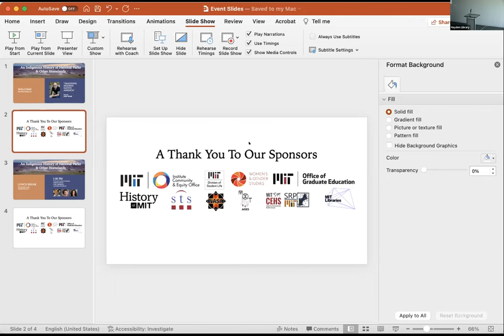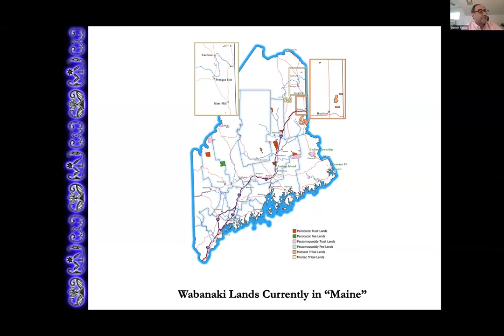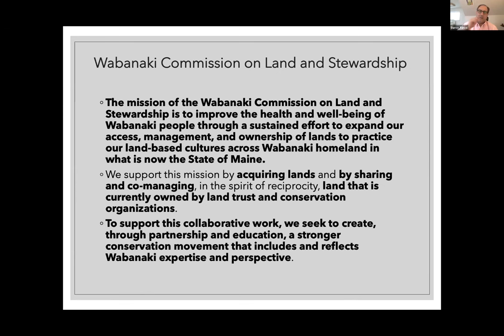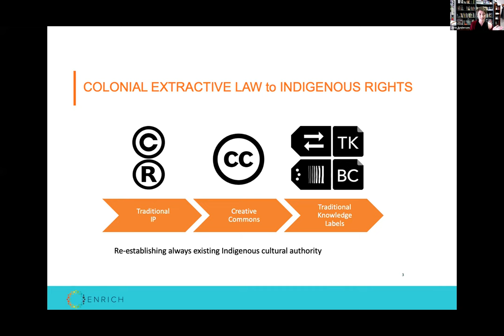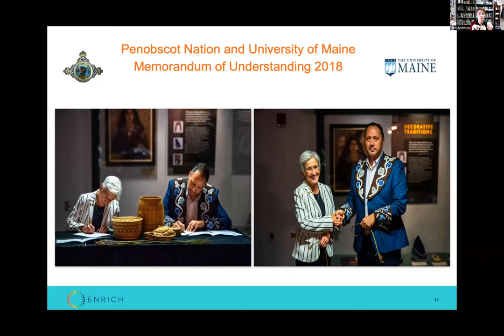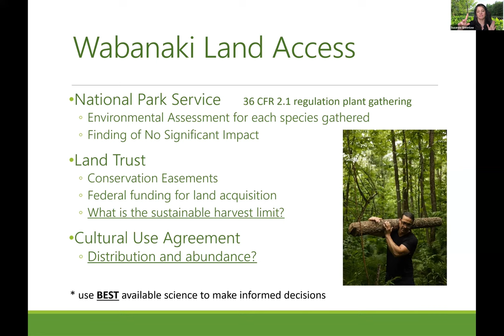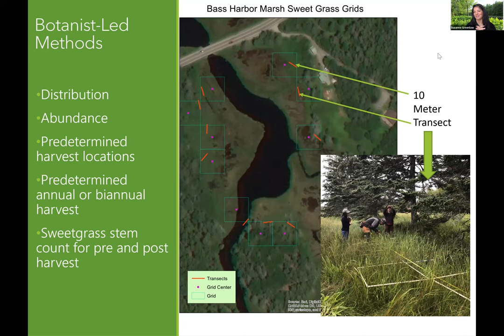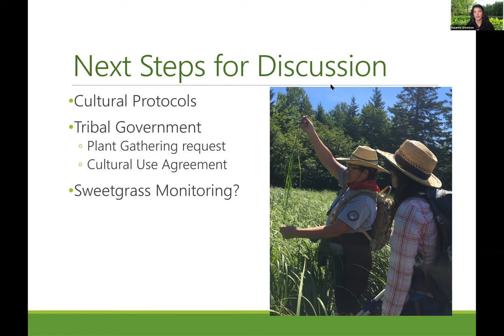Indigenous History of National Parks - Roundtable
An Indigenous History of National Parks and Other Homelands
Afternoon Roundtable - Friday, April 15, 2022

Moderator: Aja Grande, MIT Researcher, Graduate Student, HASTS Graduate Program

Darren Ranco is a member of Penobscot Nation and an Associate Professor of Anthropology at the University of Maine. His research analyzes how Indigenous communities in the United States resist environmental destruction by using Indigenous diplomacies. He has recently been involved in Katahdin Woods and Waters land trust.

Jane Anderson is an associate professor of Anthropology and Museum Studies at New York University. Her research examines intellectual property law and the protection of Indigenous knowledge resources in support of the Indigenous sovereignty. Part of this work involves knowledge of Wabanaki Nations (Passamaquoddy, Penobscot, Mi’kmaq and Maliseet tribes) in Katahdin Woods and Waters project.

Suzanne Greenlaw is Maliseet and a citizen of the Houlton Band of Maliseet Indians. She is a PhD candidate in the School of Forest Resources at the University of Maine, whose academic research weaves Wabanaki traditional ecological knowledge (TEK) and western scientific knowledge to address Wabanaki access restriction to culturally significant plants. Greenlaw’s Sweetgrass Project in Acadia National Park assesses the environmental impacts of traditional harvesting on sweetgrass beds.

This event was sponsored by the History Department, STS Department, Institute Community Equity Office (ICEO), Division of Student Life (DSL), Office of Graduate Education (OGE), Women and Gender Studies, MIT Libraries, and Center for Environmental Health Sciences (CEHS).

The MIT Libraries are an engine for creating, sharing, and safeguarding knowledge at the Institute and beyond. The Libraries work to improve the world’s collective knowledge by equipping current and future scholars with the best content and the skills to use it, whether examining medieval manuscripts or flying drones to collect data. We make MIT research — from the LIGO detection of gravitational waves, to the design of humanoid robots, to advances in drug delivery — openly accessible to the world. Our new research initiative CREOS tackles the big challenges in information science and scholarly communication, ranging from accessibility and inclusion in library systems to economic models for equitable and open scholarship.